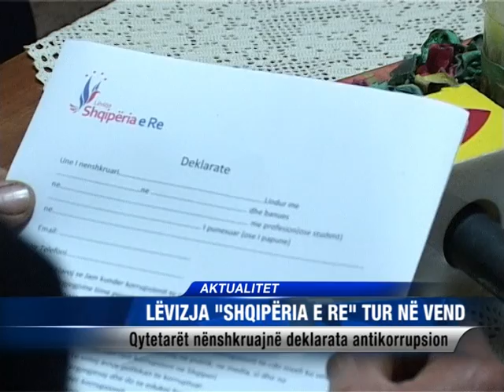LËVIZJA SHQIPËRIA E RE TUR NË VEND